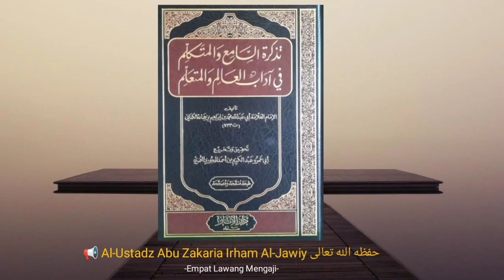Tazkirotus Saami' {63} Adab dalam Mengajar || Al-Ustadz Abu Zakaria Irham Al-Jawiy حفظه الله تعالى